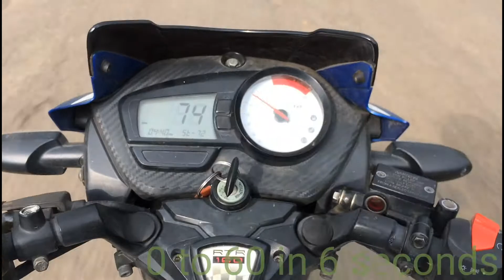TVS apache RTR160 0-60 speed test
speed test of apache RTR 160
 how much time it will take to gain 0-60 km/hr